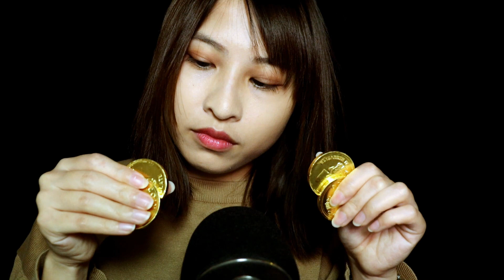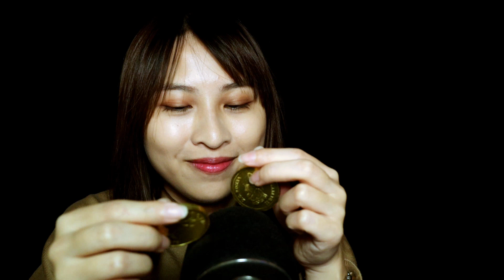【ASMR】錢錢的聲音? 鏗鏗鏘鏘｜療癒的金元寶 & 錢幣｜新春特輯#2｜Gold Ingot & Gold Coin Sounds (Tingly)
新春特輯 第二集!!!
睡前聽聽錢的聲音很幸福啊!!!